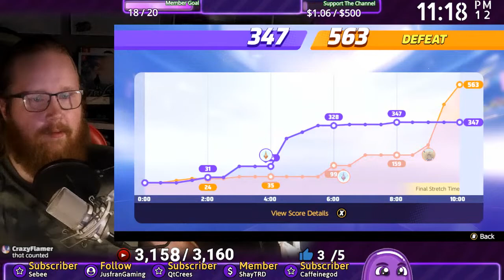🔴 ROAD TO MASTER CLASS - Pokemon Unite